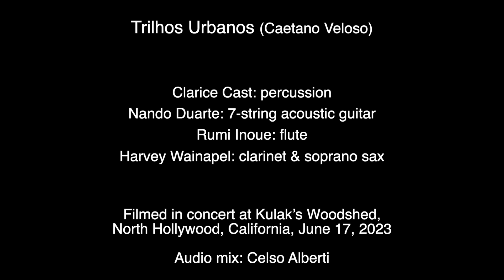“Trilhos Urbanos”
Composed by Caetano Veloso. With Rumi Inoue (flute), Nando Duarte (7-string guitar), Clarice Cast (percussion), I’m on soprano sax. Live in Los Angeles, June 2023